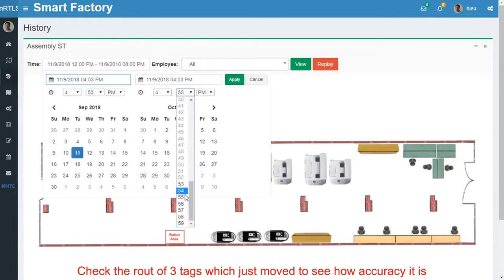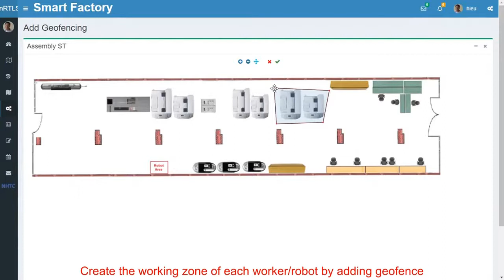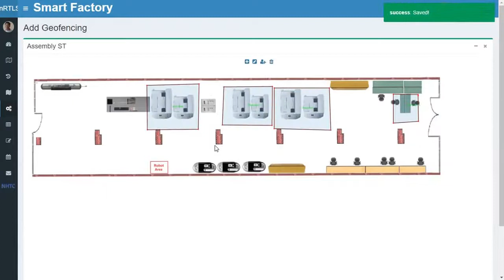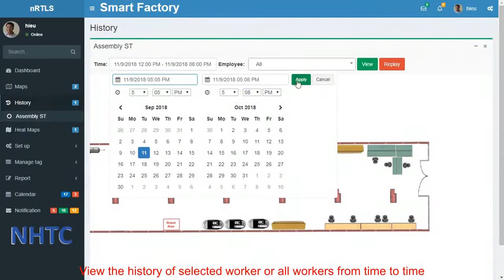SMART FACTORY | Real-Time Location System (RTLS)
Internet of Things (IoT) and Real-Time Location System (RTLS), seamlessly integrate humans, technologies, and communications to rapidly adapt production processes and meet ever-changing market conditions

The first important step is digitization the factory operation.
Deployed in 35m x 8m factory area, with 4 staff tags and 1 robot tag.
In the first phase, the solution:
-Get the position of staff and asset in the real-time and display in the dash board.
-Create the geo-fence, when the worker enter/leave that area, will display the alert on the dashboard.
-View history of moving of staff/asset from time to time.
-Analyze the performance of staff/robot
Think Next Co., Ltd. chúng tôi tập trung vào 6 ngành nghề chính sau:
🚗 Automotive (Ngành ô tô)
📺 High Technology (Ngành Công Nghệ Cao)
🔩 Industrial Products (Ngành Sản Phẩm Công Nghiệp)
👜 Consumer Goods (Ngành Hàng Tiêu Dùng)
🍔 Food and Beverage (Ngành Thực Phẩm & Thức Uống)
🔬 Life Science, Pharma (Ngành Khoa Học, Dược Phẩm)
Để được tư vấn Miễn phí sản phẩm và dịch vụ